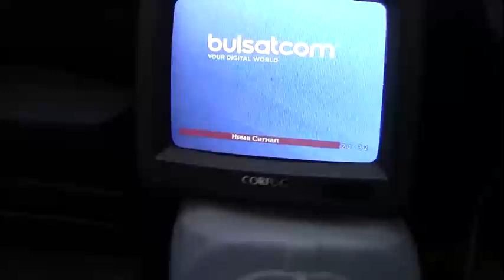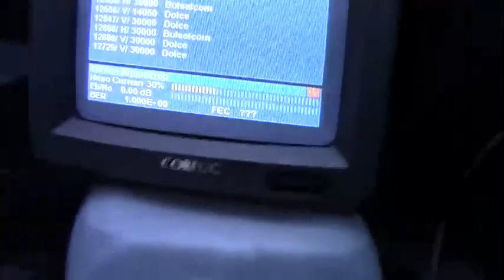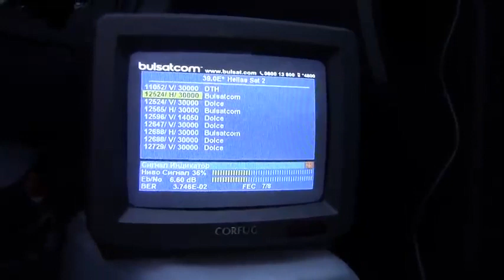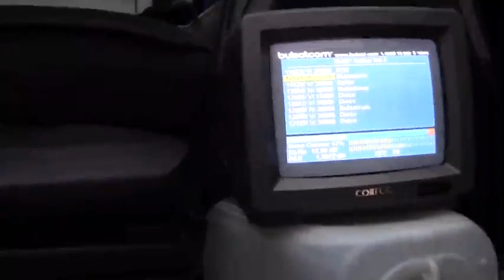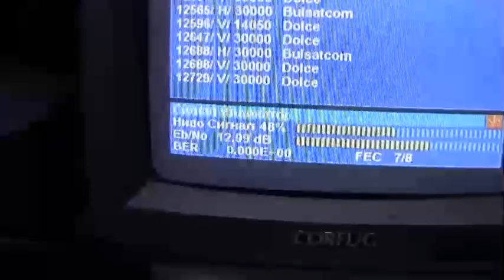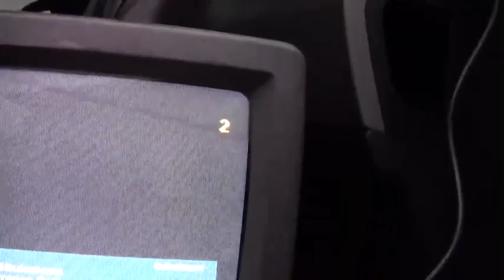Настройка на сателита Bulsatcom